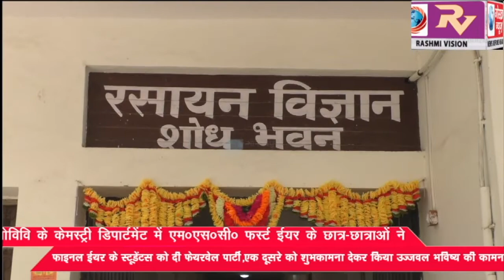गोविवि के केमस्ट्री डिपार्टमेंट में एम0एस0सी0 फस्र्ट ईयर के छात्र-छात्राओं ने फाइनल ईयर के स्टूडेंटस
गोविवि के केमस्ट्री डिपार्टमेंट में एम0एस0सी0 फस्र्ट ईयर के छात्र-छात्राओं ने फाइनल ईयर के स्टूडेंटस को दी फेयरवेल पार्टी,एक दूसरे को शुभकामना देकर किया उज्जवल भविष्य की कामना